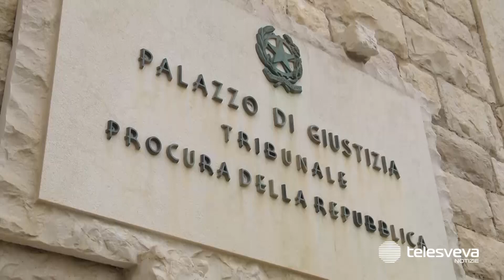Assoluzione “Sistema Trani”, parla Riserbato: “Ho scelto il silenzio per rispetto delle istituzioni”